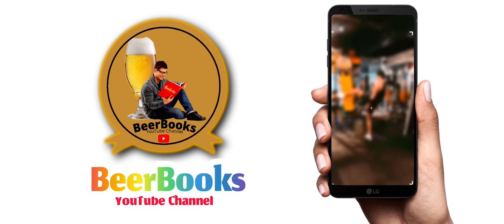My Journey Waiter To CEO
The reason I started Creatigrity Technologies.

All Copyrights reserved : Beerbooks And Creatigrity Technologies Pvt Ltd